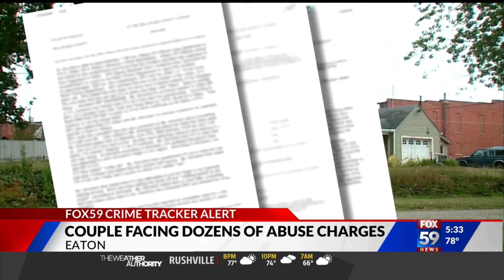Eaton babysitter facing dozen of child abuse charges